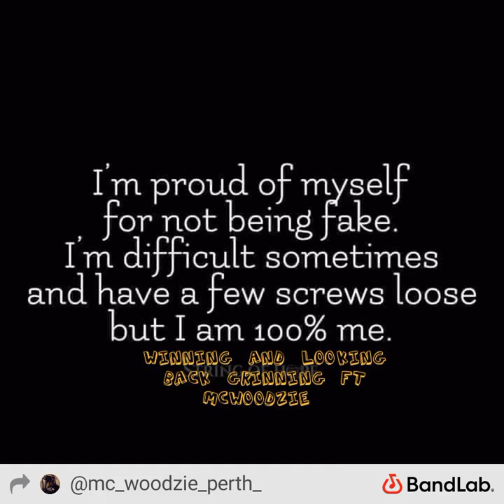mcwoodzie ft I'm proud of myself